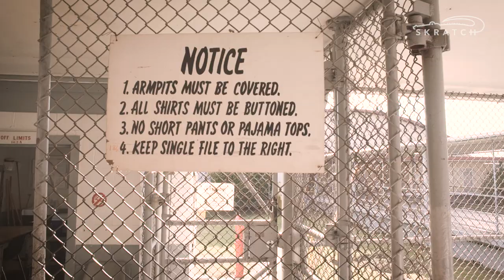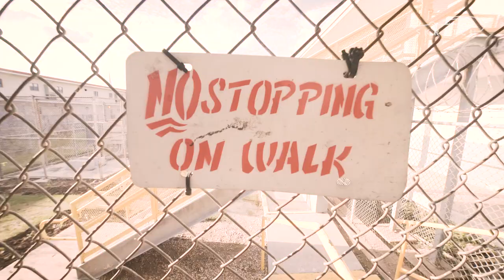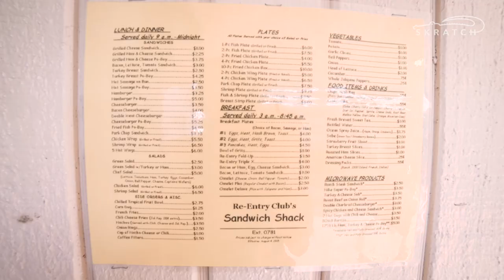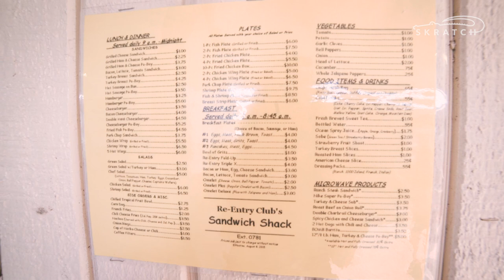Prison Golf | Adventures In Golf Season 1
Angola Prison in Louisiana is situated on a massive piece of property. What to do with all that space? Build a golf course.

Explore the game of golf like you have never seen it before. SkratchTV brings you original series and the best golf content from around the web.